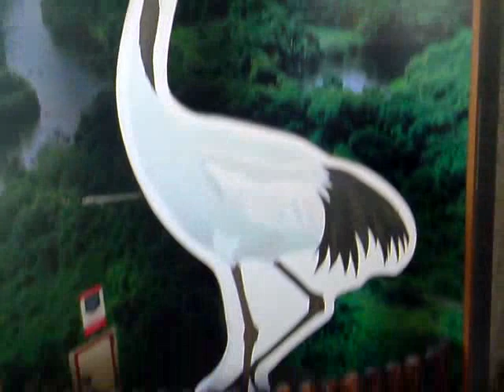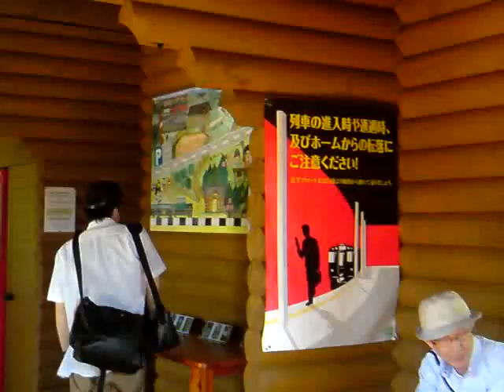JR北海道釧路湿原ノロッコトレイン：釧路駅⇔釧路湿原駅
tube 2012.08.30 - JR Hokkaido kushiro wetland norokko train